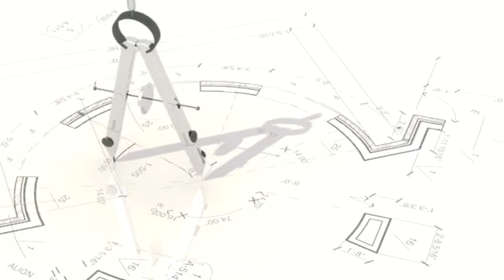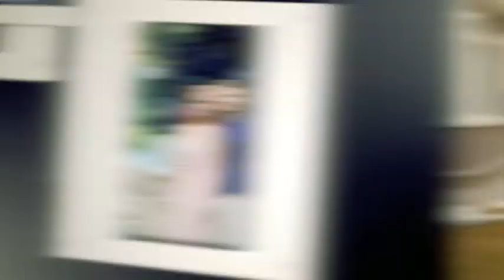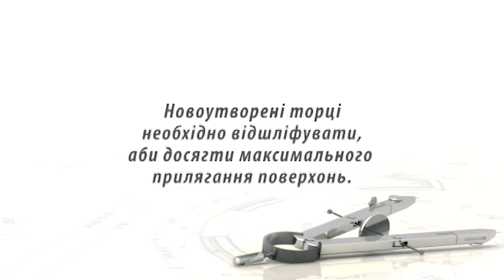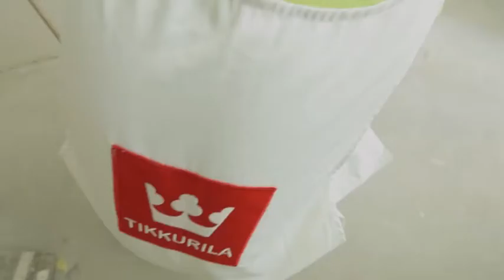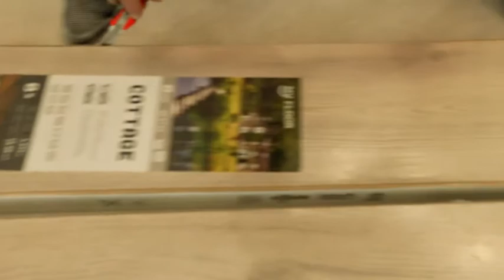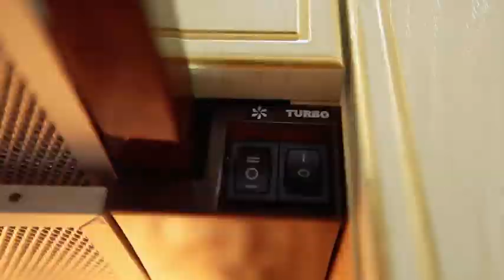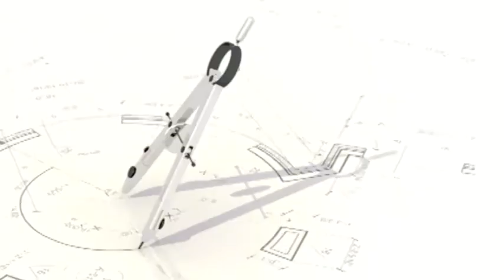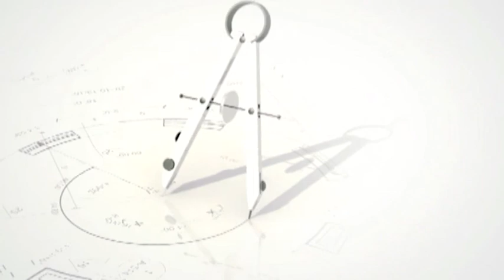Молочно-шоколадна кухня. Програма "Майстри ремонту" - Ефір 25.03.2017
Український ремонтний проект "Майстри ремонту". Програма виходить на 5-каналі об 11:30 щосуботи.
Виробництво продакшену "Файно компани"

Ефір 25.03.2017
Велике місто дає сучасним жінкам безліч можливостей. Встигнути треба все: навчання, робота, спорт та хоббі. А от ремонт кухні можна довірити і чоловікам, особливо якщо вони Майстри ремонту. Саме так зробила і наша сьогоднішня героїня. А опікуватиметься цим проектом наша давня подруга дизайнерка Аліна Яків'юк. Вона вже створила для нас кілька десятків бездоганних інтер'єрів. Тож маємо надію що і цього разу вона не схибить.
Власниця оселі молода і чарівна прихильниця спорту та здорового способу життя. Дівчина обожнює здорові страви, що дають наснаги жити активно. Тож не дивно що дівчина хоче привести до ладу свою кухню.